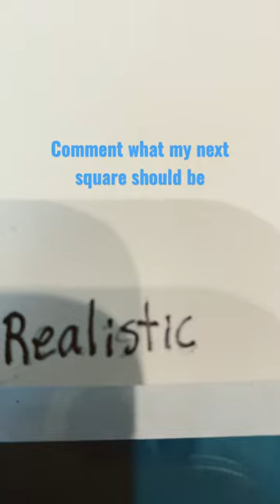Luigi realistic 9 square drawing! 🔥